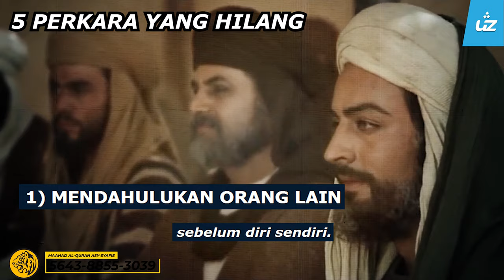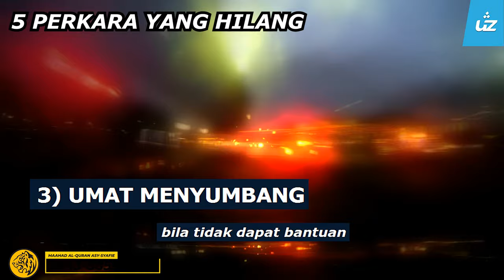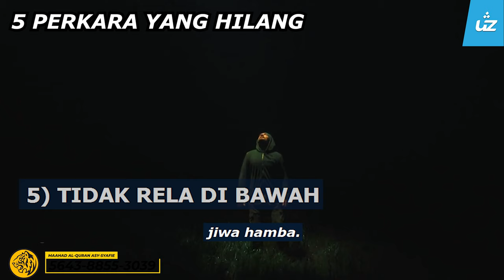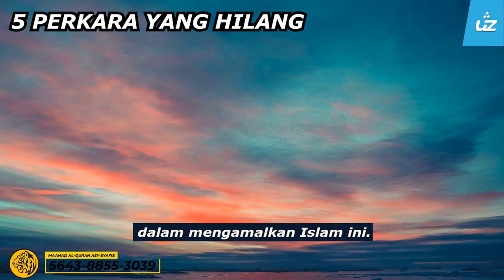5 PERKARA YANG HILANG DARI KITA - Ustaz Pro